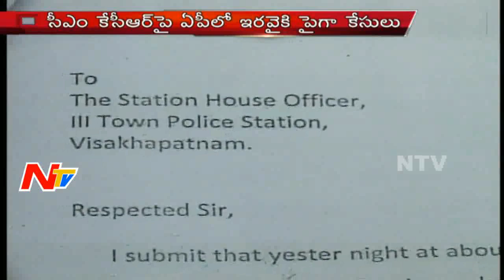AP Police File Cases Against KCR in Andhra Pradesh